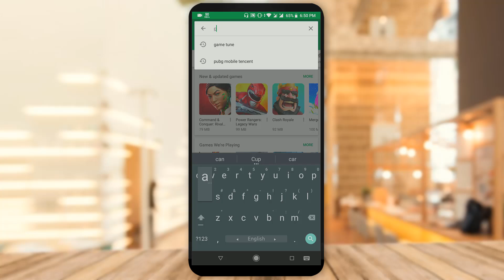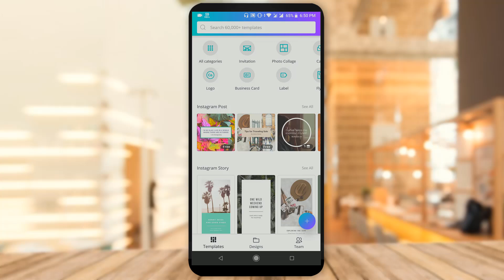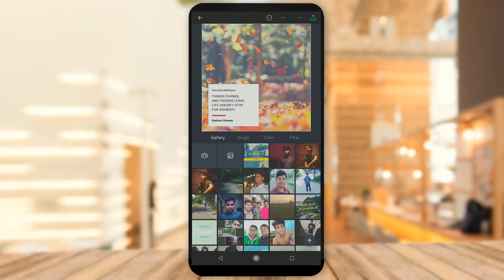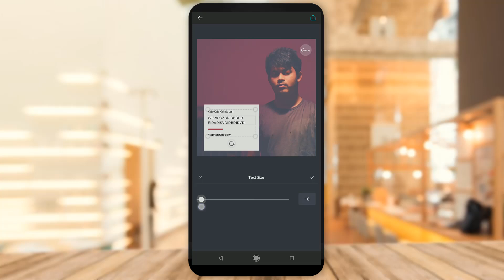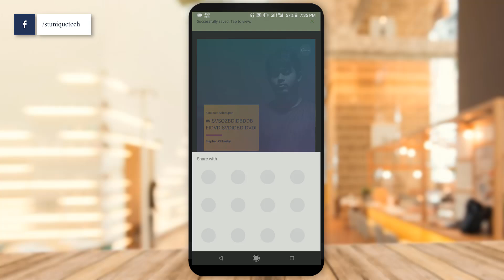ছবির উপরে লিখুন How to Write Text on Picture Android Canva Graphic Design & Poster 2018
In this video I will show how to write & text on picture by using android mobile Bangla. Now you can write anything on your picture and you can find many templates and filter and fonts for best photo write.